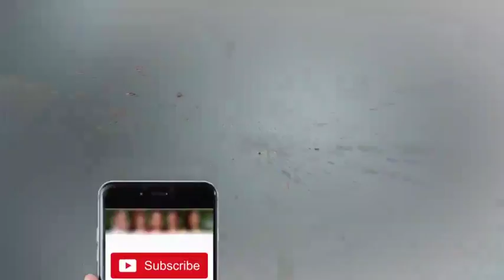Munni Begum - The Weekend Show - 20 January 2018 | Atv